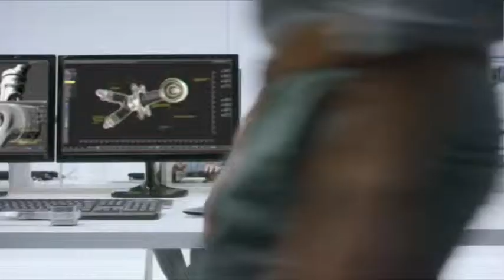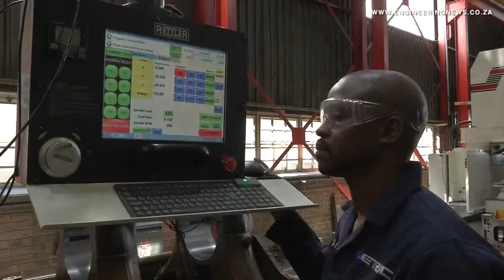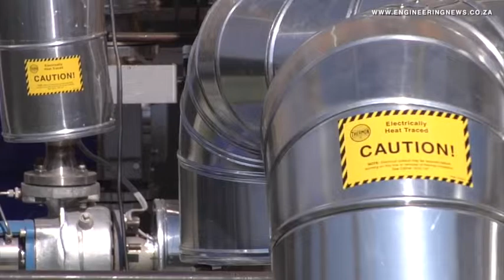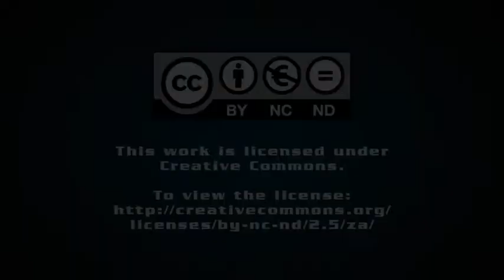Metric Automotive expands, increases capabilities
From Creamer Media in Johannesburg, this is the Real Economy Report. Metric Automotive Engineering has recently invested in a factory expansion and several new technological innovations to increase its machining and remanufacturing capabilities and capacity for earthmoving and surface mining equipment. Mia Breytenbach tells us more.